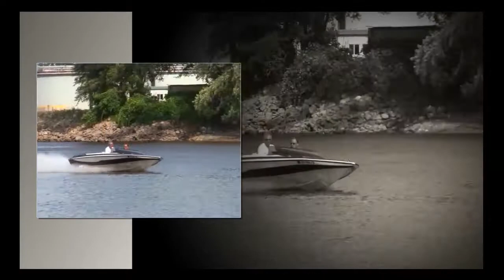2014 CGOAMN - #6 2 Timidaters, 23s and Jeff Annual Prop Tes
A few boats at the dock and Jeff blowing the cobwebs out . . .
Set to 720p HD